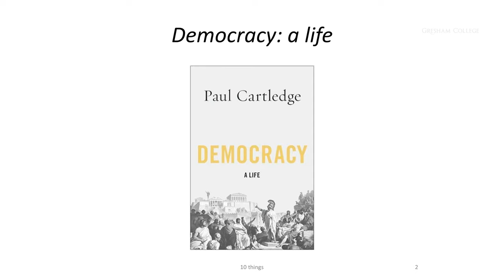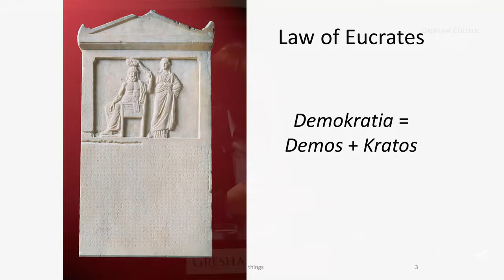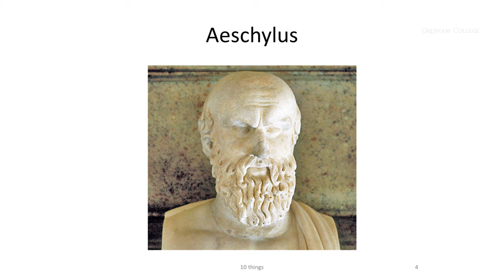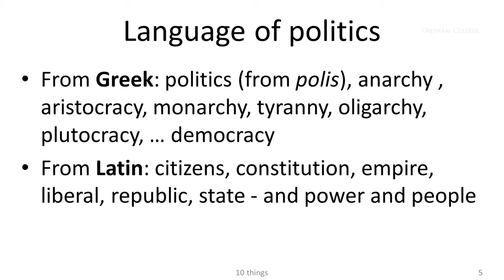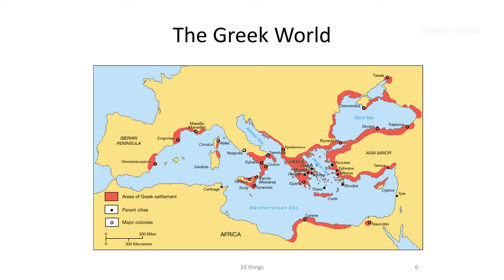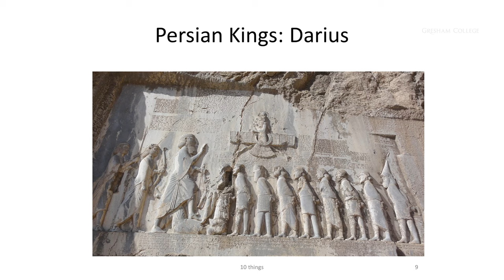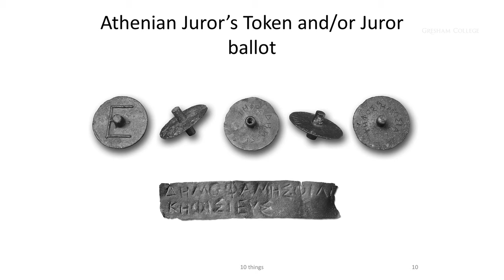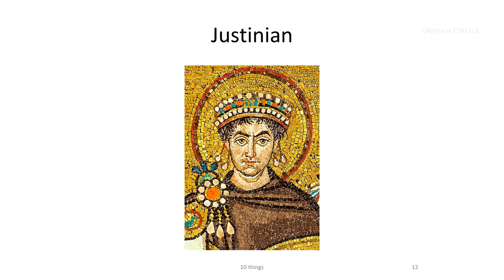Ten Things You Really Should Know About Ancient Greek Democracy - Professor Paul Cartledge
Professor Paul Cartledge explores the democracy in ancient Greece and the origins of the word, and how that distinguishes from todays notion of democracy

Myths abound about ancient Greek democracy  actually, there was no such thing. That is, there was no such one thing. Even Athens, which invented both the thing and the name, had at least three versions over a span of about 150 years. But although the ancient Greeks have given the world democracy, ancient Greek democracy was in several crucial and fundamental respects very different indeed from, if not opposite to, what passes for democracy today.

The transcript and downloadable versions of the lecture are available from the Gresham College